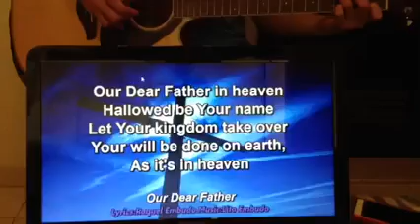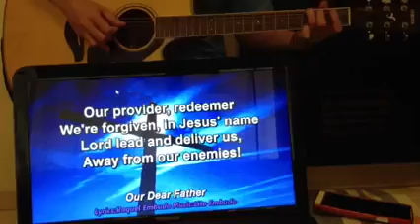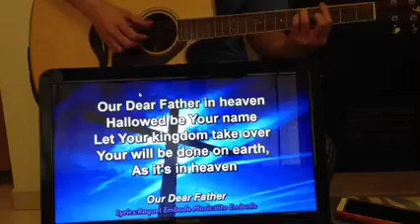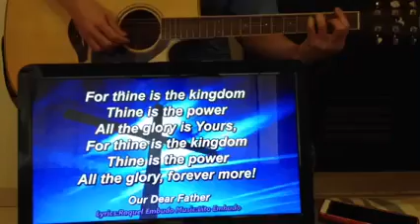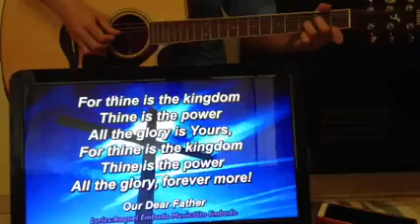Our Dear Father original song by CCM Agape Sr Raquel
Our Dear Father | first raw recording made while composing the song. in a hope to have time and resources later to make a proper video.

Our Dear Father LYRICS
by Sr Raquel
V1 V2 C C V1 V2 C C E E C C

[V1]
 Our Dear Father in heaven
 Hallowed be Your name
 Let Your kingdom come, take over
 Your will be done on earth

[V2]
 Our provider, redeemer
 We're forgiven, in Jesus' name
 Lord lead us and deliver us
 Away from our enemies!

[C]
 For thine is the kingdom
 Thine is the power
 All the glory is Yours,
 All the glory, forever more!

[E]
 Let Your Kingdom come
 Let heaven come
 Come quickly come
 Lord Jesus come
 (repeat)

originality uploaded here in my old YT account which i could no longer open